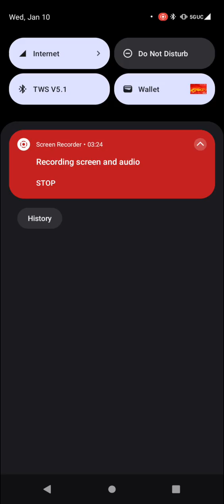Dragon Ball Legends Match 23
I'm going to do team requests to Win 1 match and upload your team in my channel for you guys if you like, comments, shares and Subscribe for Love and support

oh and I also continue recording gameplay videos on my PS5 I already finished Spider man 2

Right now I working on and trying finished Persona 5 Royal here another Playlist too